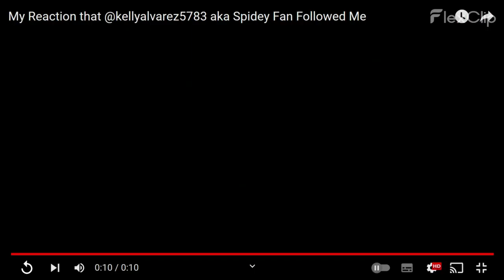Me when @MylesGambleStudios followed me on devianart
OH MY GOD @MylesGambleStudios what the fuck you're doing on devianrt you gotta get the fuck out of here RIGHT NOW!